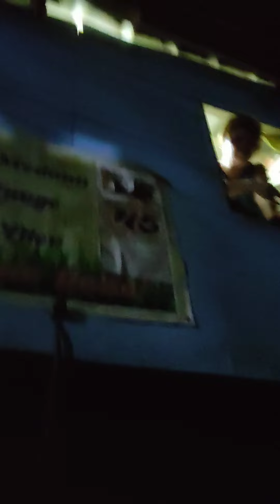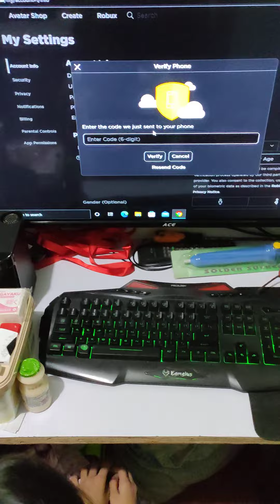dalawang sunod na baha ngayong araw😔